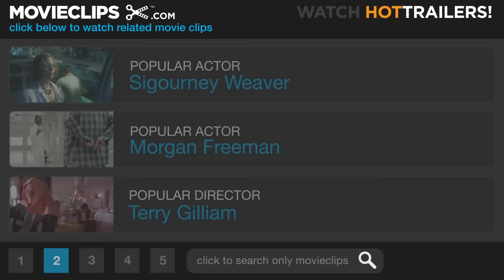Star Trek 4: The Voyage Home (8/10) Movie CLIP - Interrogating Chekov (1986) HD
CLIP DESCRIPTION:
Commander Chekov (Walter Koenig) is confused by his FBI interrogator and decides to make a run for it.

FILM DESCRIPTION:
Star Trek IV: The Voyage Home (1986) concludes the story arc begun with Star Trek II: The Wrath of Khan (1982) and continued in Star Trek III: The Search for Spock (1984), but on a wholly new, different, and upbeat note. As the movie opens, months have elapsed since the events in Star Trek III; Admiral Kirk (William Shatner), McCoy (DeForest Kelley), Scott (James Doohan), Sulu (George Takei), Uhura (Nichelle Nichols), and Chekhov (Walter Koenig) are marooned in self-imposed exile on Vulcan, along with the resurrected and regenerated Spock (Leonard Nimoy, who also directed). While Spock tries to sort out the Vulcan and human halves of his resurrected psyche, the others prepare to return to Earth to face a brace of charges by the Klingon Empire and Star Fleet over events on Genesis. Taking off in their commandeered, jerry-rigged Klingon ship, they head to Earth, not knowing that a new crisis could destroy their home world -- a huge, immensely powerful alien probe has entered the galaxy and established a position near Earth, disabling every vehicle and installation in its path with its energy and communication output, and has ionized the entire atmosphere and started vaporizing the oceans, leaving the planet only hours to survive. Spock determines that the probe is sending out signals to another intelligent terrestrial life form, humpbacked whales, which no longer exist. Using the gravity slingshot time-warp effect (established early in the original series) to travel back into Earth's 20th century, Kirk and company land in 1980s San Francisco to try and bring humpbacked whales to the 23rd century, to respond to the probe. Thus starts a surprisingly breezy, light-hearted, yet serious odyssey through the past (comparable to the best work of the original series), as the crew learns to deal with exact-change buses, angry drivers, punk-rock enthusiasts and other elements of '80s life, and Kirk tries to persuade a scientist (Catherine Hicks) of his good intentions for two whales in captivity. The screenplay, co-authored by Steve Meerson, Peter Krikes, Nicholas Meyer, and Harve Bennett (from a story by Nimoy and Bennett), is the cleverest and most sophisticated of all the Star Trek movie screenplays, recalling some of the elements of Meyer's earlier time-travel movie Time After Time and also anticipating the feel and tone of the series Star Trek: The Next Generation (which would be on the air not quite a year later). Nimoy's direction offers a combination of brisk pacing and a deep love of the characters and the actors, as well as a serious appreciation of the humorous aspects of the script, and Shatner gives his best performance of any of the movies.

CREDITS:
TM & © Paramount (1986)
Cast: Walter Koenig, Jeff Lester
Director: Leonard Nimoy
Producers: Harve Bennett, Brooke Breton, Kirk R. Thatcher, Ralph Winter
Screenwriters: Harve Bennett, Nicholas Meyer, Peter Krikes, Steve Meerson, Leonard Nimoy, Gene Roddenberry